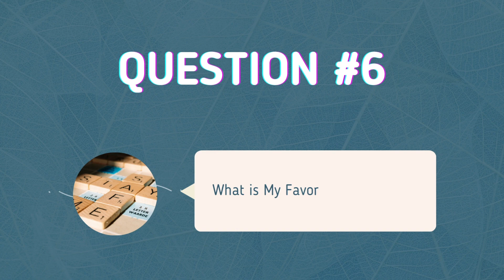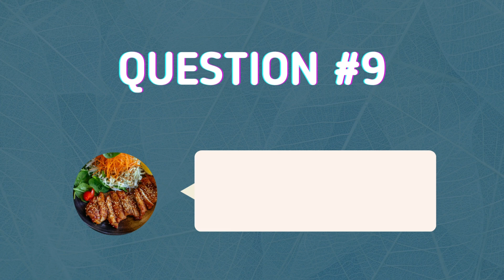15 Questions for me to answer!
here are all the question about me. Found these online.

If you have have any questions, please go ahead and ask them and I hopefully will answer them in either another video or in the comments